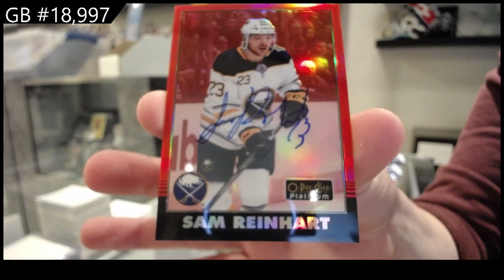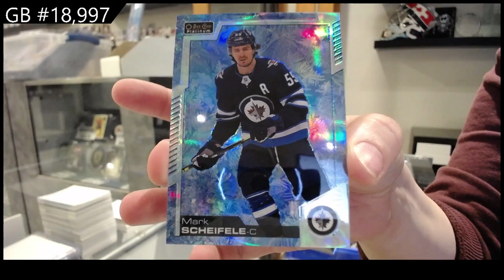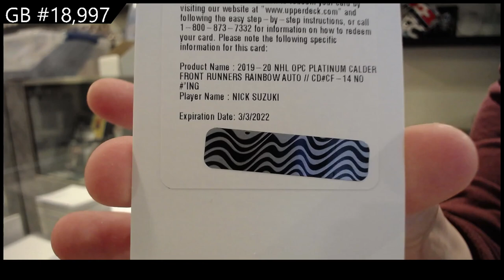19-20 UD OPC Platinum & 20-21 UD OPC Platinum Hockey Box Break - C&C GB #18,997